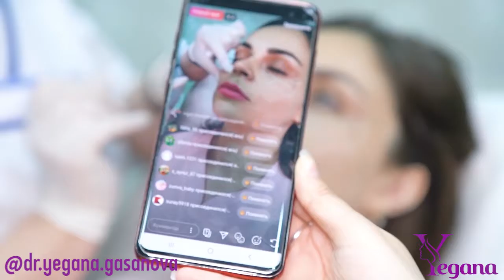Коррекция носослезной борозды и подбородка филлером гиалуроновой кислоты,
Təbii dolğu ilə gözaltının və çənənin korreksiyası